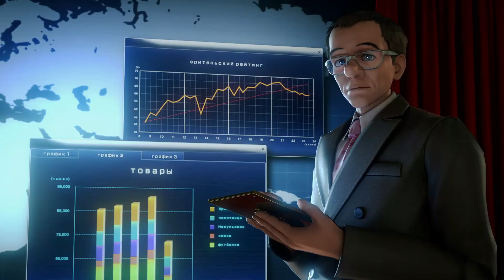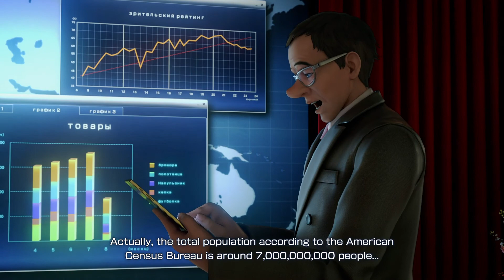Kofxiv iori 1